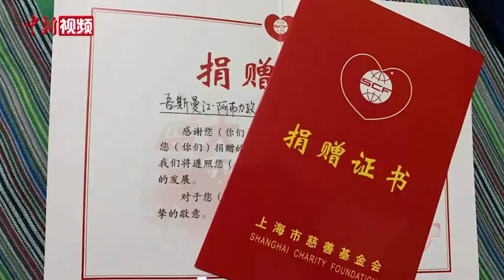新疆父女上海打拼25年 倾情做好事业回报社会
镜头前的女孩名叫库尔班尼莎，熟悉她的人亲切地称她为古丽。今年27岁的她跟随父亲来到上海已经25年，目前也是两个孩子的妈妈。回忆起小时候一家人来到上海时的情景，库尔班尼莎感慨万千。
        现如今，库尔班尼莎和爸爸一起经营着这一家新疆餐馆，老公负责后厨，一家人其乐融融，一双儿女也已经在上海上学。回想起25年前刚来上海的情景，库尔班尼莎非常笃定：留在上海发展是正确的。
        随着生意越来越红火，库尔班尼莎说在爸爸的带领下，一家人时常到当地慈善机构捐款，来帮助需要帮助的人。回忆当年刚来上海时，再看到现如今上海的变化，爸爸马木提江开心不已。
        库尔班尼莎表示，非常感谢上海的兄弟姐妹，就是在这么大的一个城市能去包容我们，就是能帮助我们。我们互相帮助吧。总而言之，感谢感谢再感谢，我会以今后的实际行动去做一些力所能及的事情，去更好地关心我的朋友，喜欢我们的朋友，还有就是把我的这个小小的事业做大起来，去回报这个社会，做一些力所能及的事情。